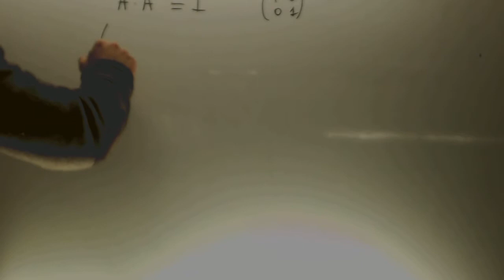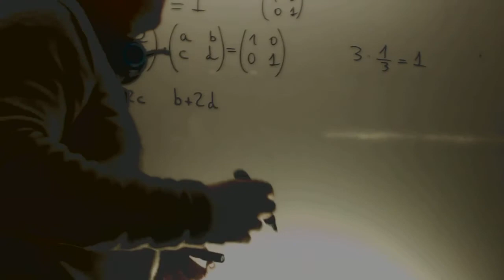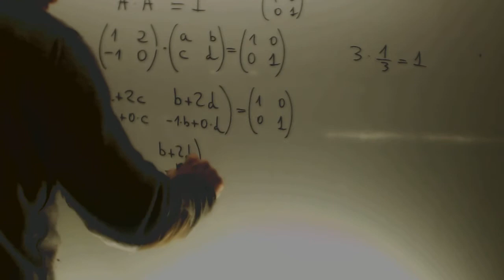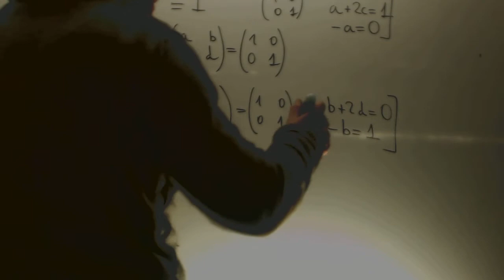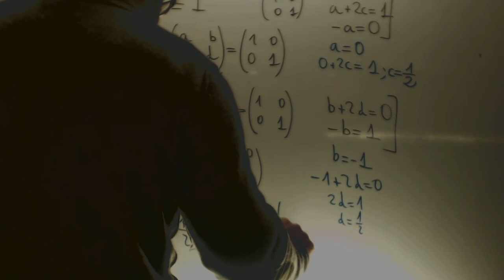Inversa de una matriz 2x2 Matematicas 2 Bachillerato Academia Usero Estepona